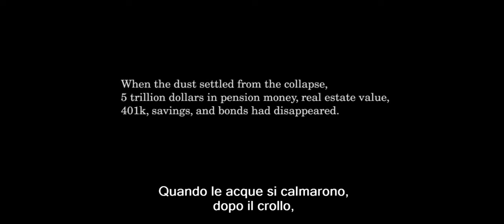Come mi sento | The Big Short 2020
Ho creato un piccolo corto tratto dal film The Big Short La Grande scommessa.